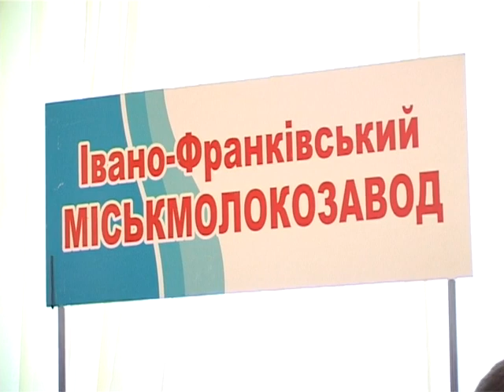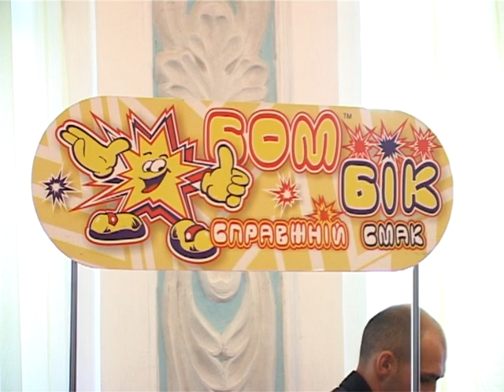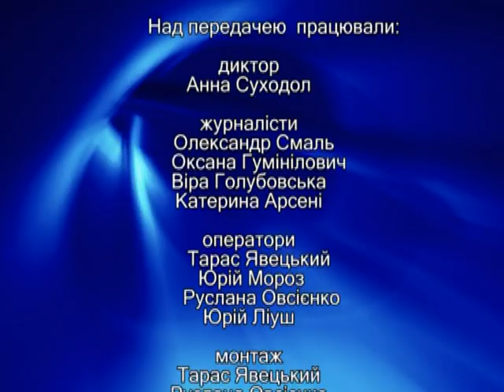ТНК 07.10.2013. КМТ